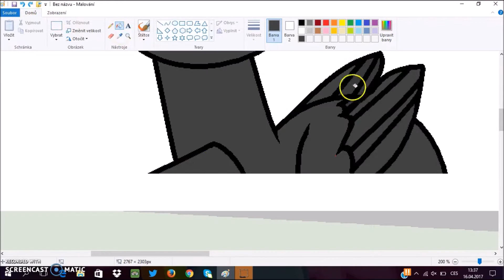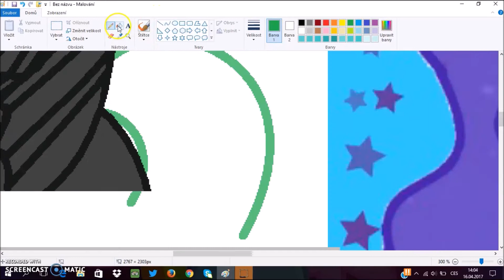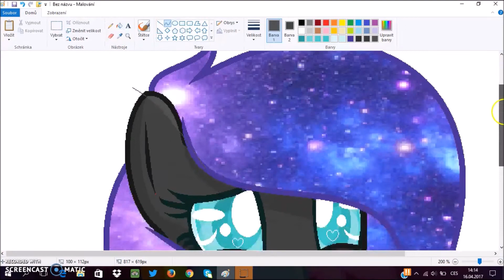Black Galaxy OC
Hewwo guys:3 Hope you enjoy my new video!

Programs I used: MS Paint, PicMonkey, Screencast o-matic, Windows Movie Maker